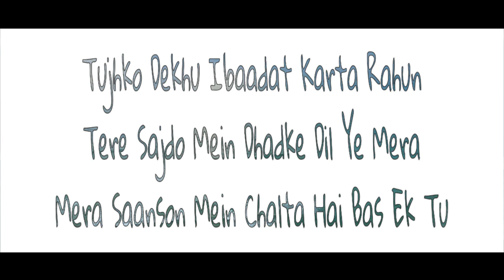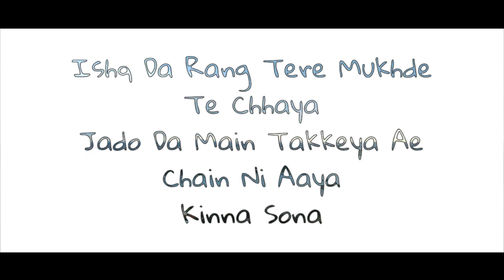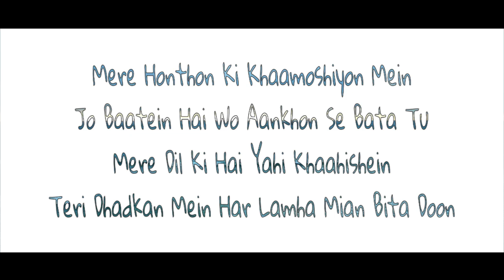Kinna Sona lyrical Video | Marjaavaan|Sidharth M,Tara S |Meet Bros,Jubin Nautiyal, Dhvani Bhanushali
Woh Aankhein Kehti Hai
Baithe Tu Mere Rubaroo
Tujhko Dekhu Ibaadat Karta Rahun
Tere Sajdo Mein Dhadke Dil Ye Mera
Mera Saanson Mein Chalta Hai Bas Ek Tu

Ishq Da Rang Tere Mukhde Te Chhaya
Jado Da Main Takkeya Ae Chain Ni Aaya
Kinna Sona

Kinna Sona Tainu Rab Ne Banaya
Jee Kare Dekhda Rawaan

Jado Tere Te Dil Aaya
ho Jado Tere Te Dil Aaya
Jee Kare Vekhda Ravaan

Mere Honthon Ki Khaamoshiyon Mein
Jo Baatein Hai Wo Aankhon Se Bata Tu
Mere Dil Ki Hai Yahi Khaahishein
Teri Dhadkan Mein Har Lamha Mian Bita Doon

Tere Chehre Se Aage Ja Nahi Paaya
Kinna Sona,

Jee Kare Vekhda Rawaan
Ho Kinna Sona Tainu Rab Ne Banaya

♫SONG CREDITS ♫
Song- Kinna Sona
Singers- Meet Bros Ft. Jubin Nautiyal & Dhvani Bhanushali
Lyrics- Kumaar
Music Produced By - Bharat Goel
Associate Programming By - Firoz Khan & Mayur Rao
Additional Vocals- Shadab Faridi
Chorus- Riyaz Khan, Javed Khan, Altamash Sabri
Song Recorded By- Gautam Chakrabortty, Uddipan Sharma & Saheb Khan
Recorded At- Meet Bros Recording Studio
Mb Management- Shaju Ignatius, Mitasha Paintal

Original Credits
Song : Kinna Sona Tainu Rab Ne Banaya
Singers : Anuradha Paudwal,Sukhwinder Singh
Lyrics :Payam Sayeedi, Madan Pal, Ishrat,Sadiq, Anwar
Album : Bewafa Sanam-5
Label : T-Series